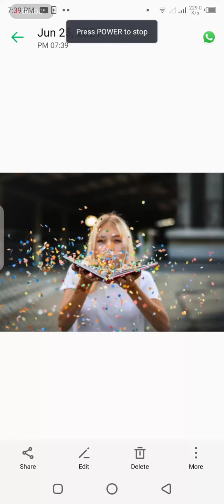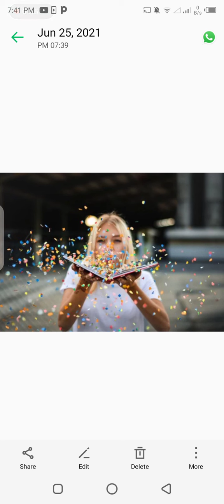real success secrets(1)